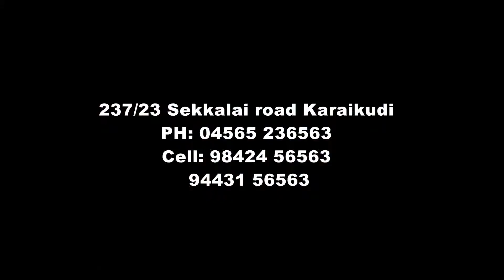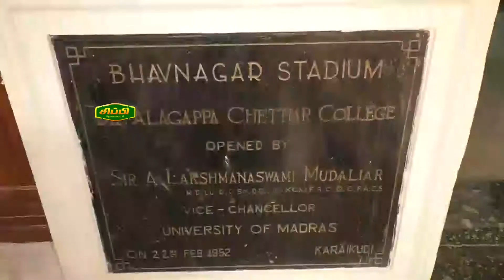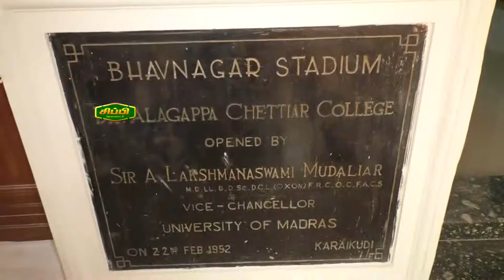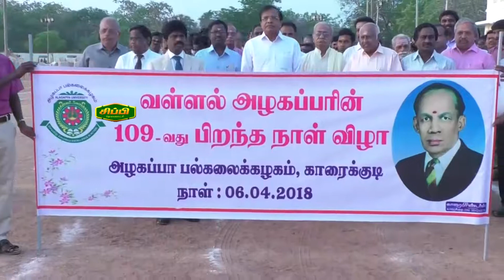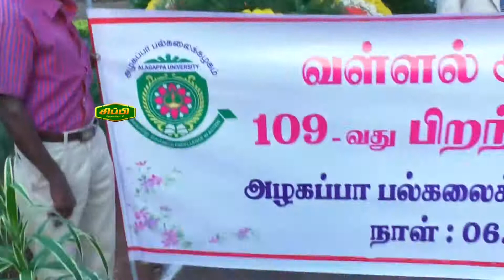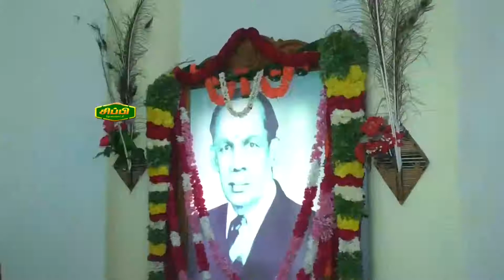Vallal Dr. Alagappar 109 birthday (2018)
Video published by sippy tv, karaikudi.